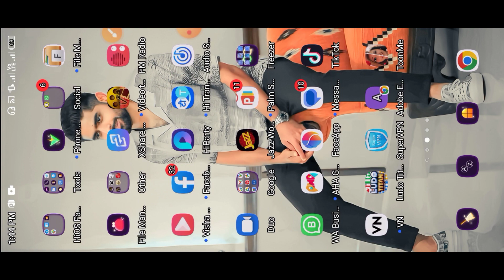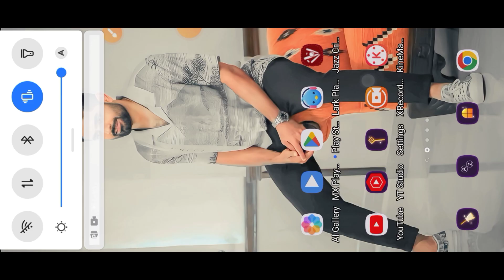PicsArt Black Screen recording problem 2023 ||new new update PicsArt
PicsArt

xrecorder